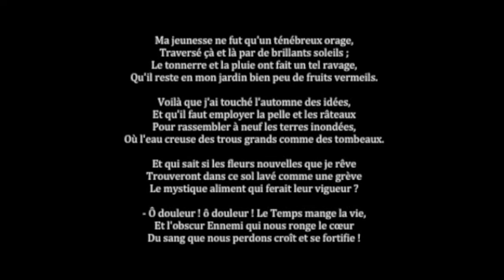L'Ennemi, Charles Baudelaire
Ma jeunesse ne fut qu'un ténébreux orage,
Traversé çà et là par de brillants soleils ;
Le tonnerre et la pluie ont fait un tel ravage,
Qu'il reste en mon jardin bien peu de fruits vermeils.

Voilà que j'ai touché l'automne des idées,
Et qu'il faut employer la pelle et les râteaux
Pour rassembler à neuf les terres inondées,
Où l'eau creuse des trous grands comme des tombeaux.

Et qui sait si les fleurs nouvelles que je rêve
Trouveront dans ce sol lavé comme une grève
Le mystique aliment qui ferait leur vigueur ?

- Ô douleur ! ô douleur ! Le Temps mange la vie,
Et l'obscur Ennemi qui nous ronge le cœur
Du sang que nous perdons croît et se fortifie !